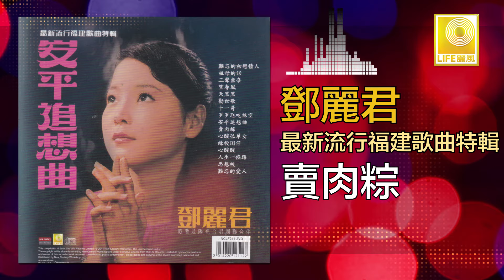邓丽君 Teresa Teng - 賣肉粽 Mai Rou Zong (Original Music Audio)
“永遠的鄧麗君” 給華人社群當下最美好的記憶，鄧麗君的福建歌曲唱得街知巷聞，尤其是 “天黑黑” “祖母的話” “安全追想曲” “三聲無奈” 等，都是她在1974年灌錄的，歌聲清純甜美.